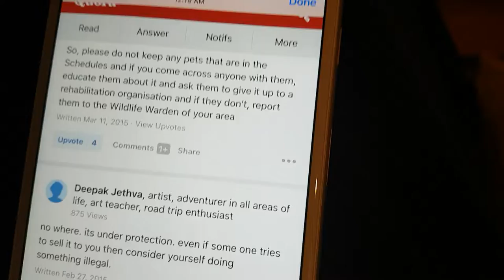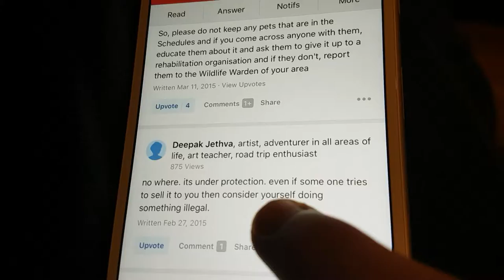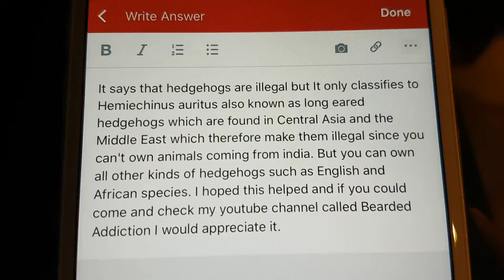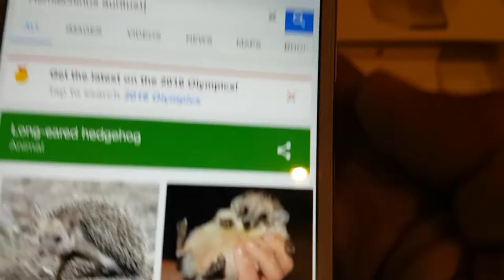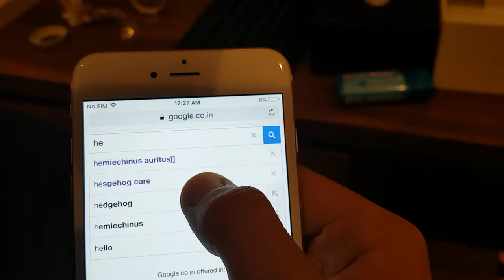Can you own hedgehogs in India? Specific species you can own.